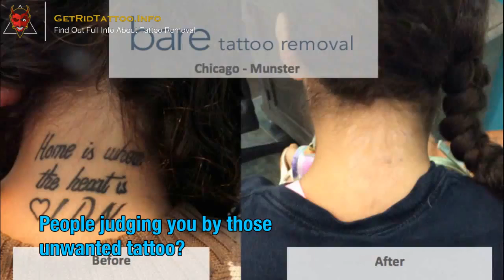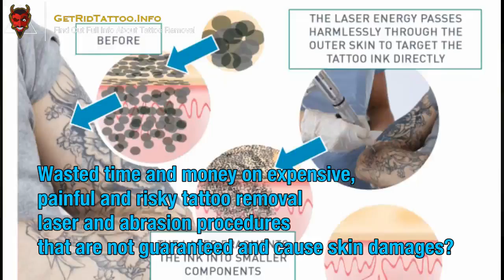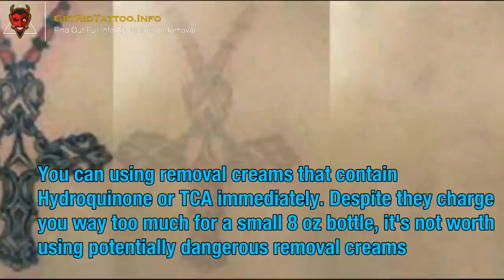👹 Remove Tattoo With Salt – Everything you need to learn about tattoo removal. Article teaser